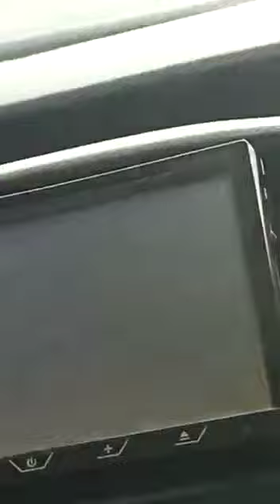Poachers shot two Great Indian Bustards and three Chinkara deer's on 21 May 2022.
Poachers shot two Great Indian Bustards and three Chinkara deer's on 21 May 2022. They were identified and being chased by Wildlife officials as seen in the video. They will soon face charges for their actions.